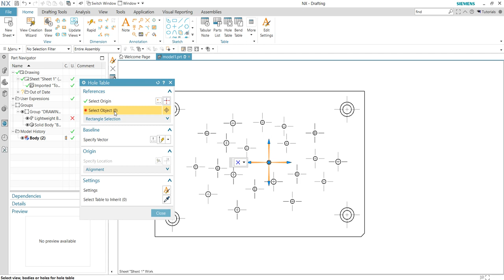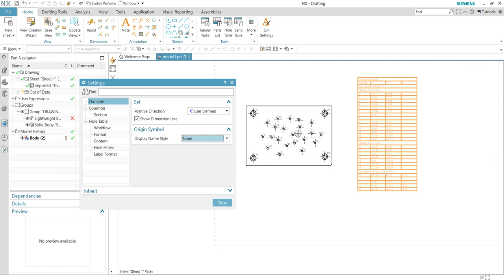Change position direction in hole table NX 1872